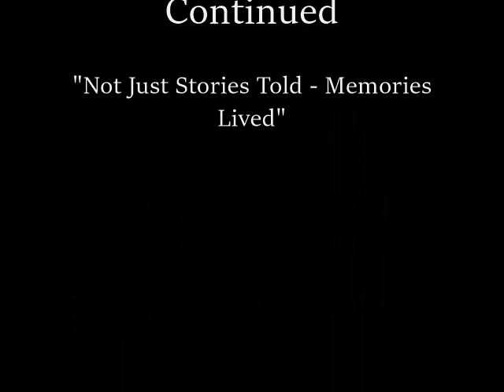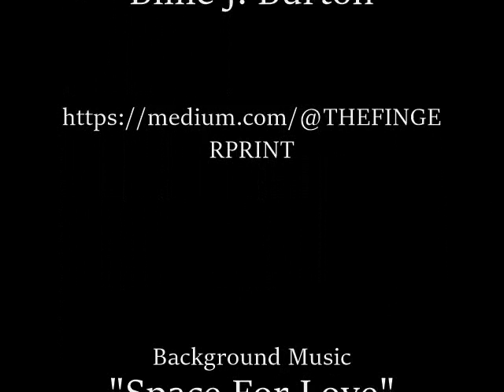ASMR - "Give Me Some Credit" - American Memories Continued - An Original Audio Series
ASMR (One of the most comforting voices in story telling) So, what was it like for you, when the only thing that mattered, was finding a way to get into the drivers seat of your own very first car? Welcome to something completely Different - "American Memories Continued" is An Original Audio Series of short stories to help you escape from your hectic day. I invite you to listen attentively! Don't be afraid to enjoy and feel something new, immerse yourself, and by the time that this episode is over with, you will have visited a place in your heart, that not only transports you safely away to a place of healing, but fills you with compassion, and the desire to share the gift of "American Memories Continued" with everyone that you love. Narration is by Billie "The Hat" Burton. - Background Music "Proudly Western" and "Space For Love" are Composed and Performed by Jay Man - Technical Support by Harrison "The Lens" Hurd at: Deviant Art - Instagram - Foap